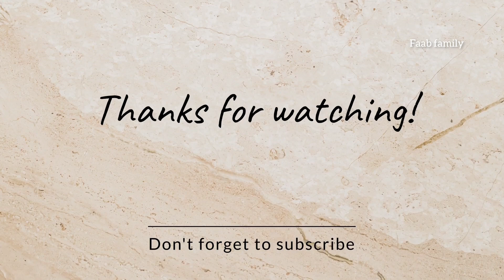ബീഫ് ഇങ്ങനെ ഉണ്ടാക്കി നോക്കൂ🤤/ easy beef recipe/ faab family